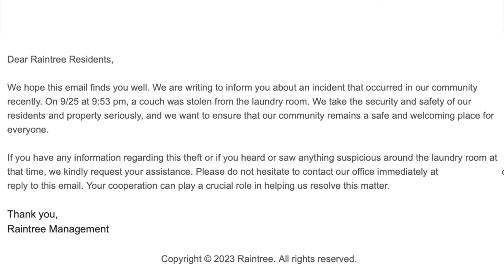Stop glorifying steroid abuse (Sam Sulek is mentally ill)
Sam Sulek amongst others in the fitness space, have had, and will continue to have a contributing role in young men taking steroids.

0:00 - Intro
0:09 - Pre Workout Chemistry
1:59 - Lifting at UVU College
3:26 - Interviewing College Girls
8:20 - The fitness industry is lost.